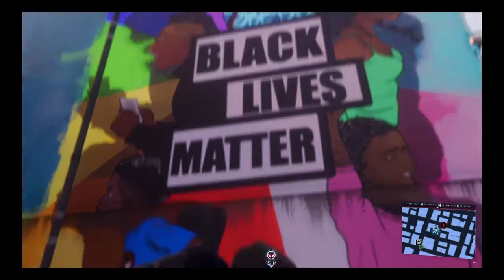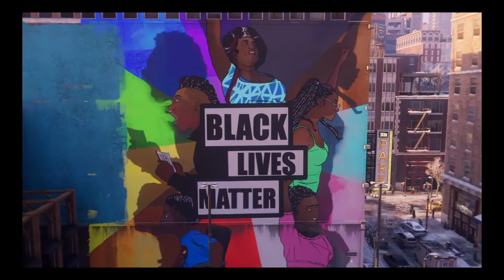Spider man gameplay